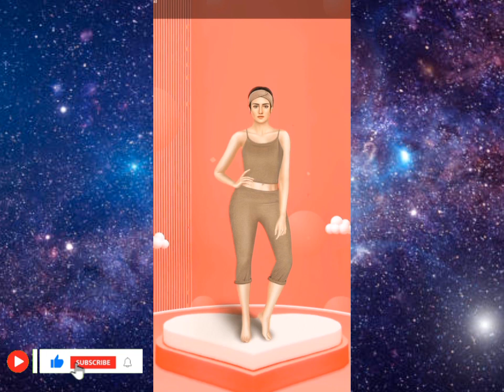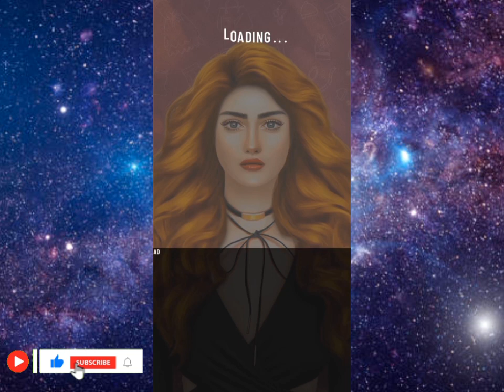Style Station Makeup / GamePlay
style station game

Fashion games for girls who love to dress

up in makeover games and makeup games

Hi boys and girls, are you ready to show your fashion stylist creativity in girls dress up fashion game? Are you guys ready to compete on the fashion runway to prove your diy makeup games skills? Design and dress up your fashion girls, dress them up with fancy clothes suitable to the occasion. Use makeup to make your stylish girls beautiful and attractive for these girls dress up games offline.
From the house of Spartans Global, we present you a Fashion Styler makeup games for girls which was developed with the help of unique diy fashion star of the fashion games.
Dressing up your Barbie games since your childhood and keeping that fashion sense and creativity of your childhood fashion games memories in fashion beauty game. This is one perfect dressing games for girls to show their girls games offline abilities.
Becoming a fashion designer at major fashion events around the world is a dream for any trendy fashion game enthusiast. You can start your dress up offline games from here and then move on to real makeup girls games around the world.

FASHION MAKEOVER STYLE GAMES FEATURE:
Variety of clothes of different fashion styles
Different bags, glasses and accessories for any fashionista girl you choose
Play makeup games for girls
Fun gameplay modes and levels of girls offline games
Live a life of a fashion designer and win makeover games show
Fashion style station, makeup, dress up and fashion beauty games studio for dress up games
Use stylish accessories for barbie games for girls
Girls games levels for multiple occasions
Super stylish glamorous themes of beautiful dress up games
Classic mode to dress up girls game for different day to day activities
Story mode where you will feel the true sense of makeover games
Player vs player mode to see how good you are in dress up games

SUPER STYLIST FASHION GAMES CLASSIC MODE:
Classic mode with its amazing levels of fashion stylist for different occasions. Dress up for girls party or elegant dinner night in guddi wala game. Being on the beach or a fashion show itself, you always have to dress up accordingly and prove your abilities in makeover games for girls gudiya wala game.